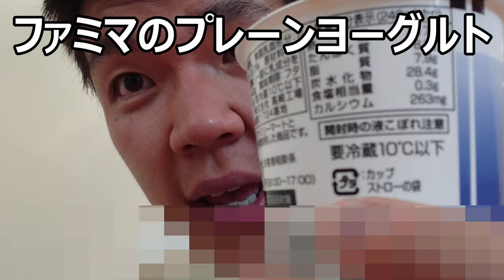ファミリーマート 飲むヨーグルトプレーンを飲んでみた。大容量なのも嬉しい？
ファミリーマート　飲むヨーグルトプレーンを飲んでみました。容量はフルーツより多いですが、味はどうなのかな？
贈り物は此方まで↓
〒153-0042